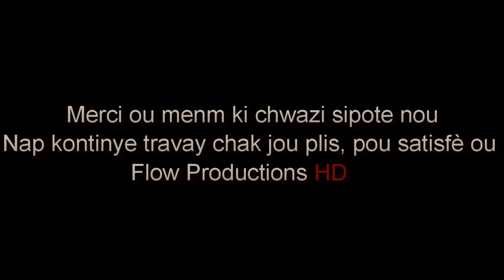Djelere ap bay Flow leson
Mw ap di mèsi ak tout moun ki vizite chanèl saa,map mandew pa soti san w pa abòne,like,epi kite yon kòmantè pou mw
Mw rete kwè nou pap regrèt paske chanèl sa chaje ak anpil bèl feyton/videofunny/film etc... pa neglije abòne avèk nou mèsi

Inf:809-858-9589